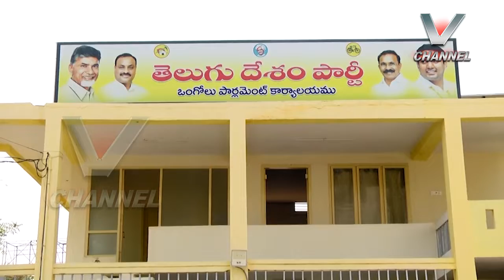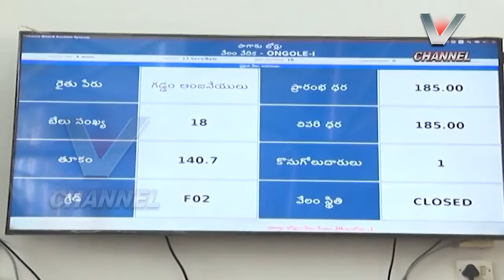V NEWS |15.03.2022- 02.00 PM